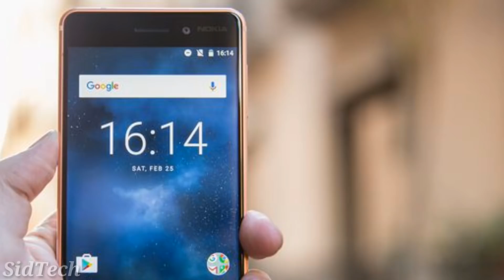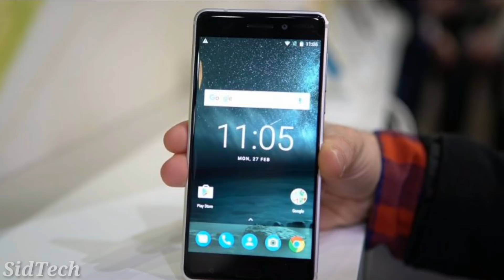NOKIA 6 (2018) Full Specifications | Feature | Price in India | HIndi Video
NOKIA 6 (2018) Full Specifications | Feature | Price in India
Hello Friends, NOKIA 6 was Launched in January 2018 in China. HMD Global NOKIA 6 is an Android Smartphone with great performance, display, and sleek design. Nokia's upcoming smartphone NOKIA 6 is a Nokia-branded midrange smartphone running Android operating system.
1) 5.5'' Full HD Display
2) Android 7.1.1 Nougat
3) 4GB RAM
4) 128GB External
5) 3,000 mAh Battery
Thumbnail: PicsArt
 ( Love You All | Sid Tech )